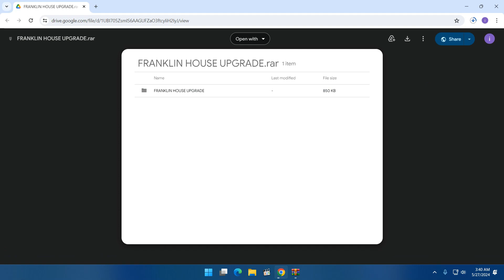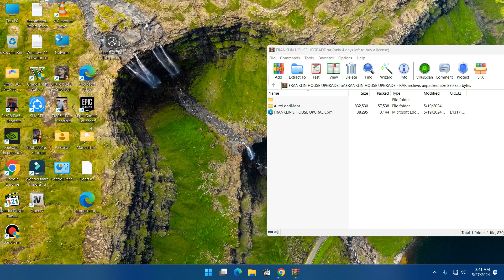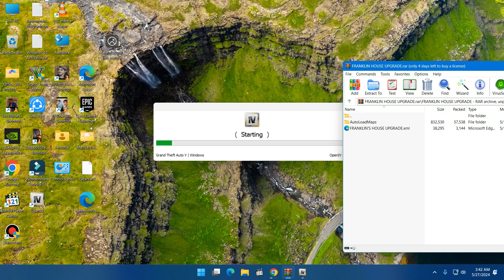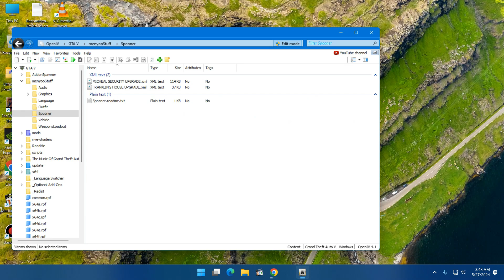How top Upgrade Franklin House in GTA 5 | GTA 5 Mods | Urdu\Hindi | PAK GAMING ZONE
Hay Friends in this video i will show you how to upgrade franklin house  in gta v.

How to install GOD MOD { Psychokinetic} W.I.P in GTA V step by step

Exactly like ONLINE. How to install DRAG MEETS mod in gta v. step by step

How to install Multiplayer co_op mod in gta v

Gta san andreas best graphics mod for pc in urdu

How to download and install YAMAHA YBR bike in gta v step by step

how to download and install {Real incredible hulk mod in GTA SAN ANDREAS}step by step

How to get your favourite car in gta san andreas

GTA San Andreas Vehicle Spawner premium Mode for pc

how to download and install step by step mod menyoo in gta v